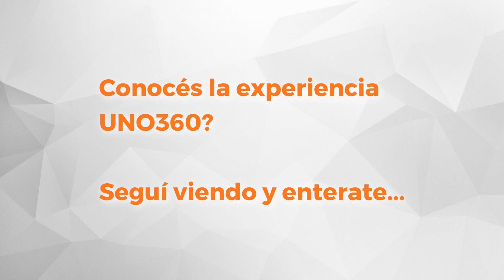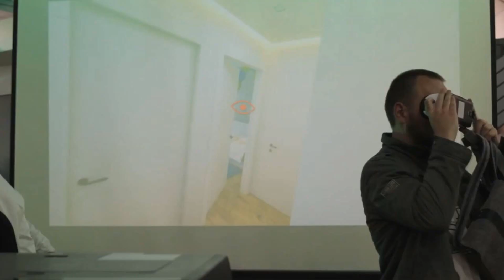UNO Propiedades. Departamento. Jujuy - Bv. Oroño. En Alquiler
Departamento externo en zona centro, ubicado en el 7º piso, tiene estar comedor con calefactor y salida al balcón sobre calle Jujuy, cocina separada, 2 dormitorios con placares, baño con receptáculo para ducha y mampara. A metros de Blvd. Oroño.